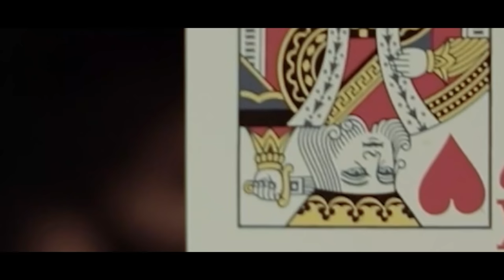Invisible Chair Prank || People Getting Scared of this Prank || Happy Diwali Prank || Magic Pranks